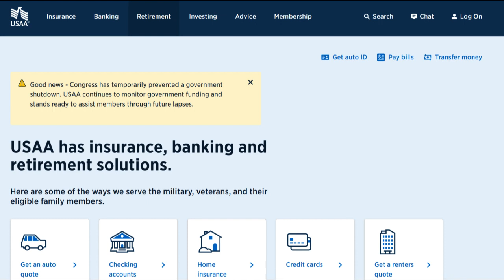🔥 USAA Home Insurance Review: Pros and Cons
USAA Home Insurance is a widely recognized insurance provider, catering primarily to military members and their families. In this comprehensive review, we will delve into the positive and negative aspects of USAA's home insurance offerings to provide you with a comprehensive assessment.

One of the most significant advantages of USAA Home Insurance is its unwavering dedication to customer satisfaction. USAA consistently receives top marks for its exceptional customer service. Their representatives are known for their responsiveness and willingness to assist policyholders promptly and effectively. This level of support is especially valuable when homeowners encounter the complexities of filing a claim or require guidance on their policies.

Furthermore, USAA offers a range of coverage options specifically tailored to meet the unique needs of military families. These policies often include protections designed to address the challenges associated with military lifestyles, such as coverage for deployments, uniforms, and equipment. This specialization ensures that policyholders receive comprehensive coverage that aligns seamlessly with their specific circumstances.

Another noteworthy advantage is the option to bundle multiple insurance policies with USAA, including auto, homeowners, and life insurance. Bundling can result in substantial cost savings through multi-policy discounts, making USAA a convenient and cost-effective choice for managing various insurance needs under one roof.

However, it's crucial to consider potential drawbacks. USAA Home Insurance is exclusively available to military members, veterans, and their families. If you do not meet these eligibility criteria, you will not have access to their home insurance services. This limitation confines the availability of USAA's services to a specific demographic.

Additionally, some policyholders have reported slightly higher premium rates compared to other insurance providers. While the coverage is comprehensive and specialized, homeowners should be prepared for the possibility of paying a premium for these benefits. It is advisable to obtain quotes and conduct thorough price comparisons with other insurers to ensure competitive pricing.

In conclusion, USAA Home Insurance stands as a reputable provider recognized for its unwavering commitment to military families and exceptional customer service. Nevertheless, its exclusive eligibility requirements and potentially higher premium rates may not align with everyone's circumstances. The suitability of USAA Home Insurance will ultimately depend on your eligibility status, specific insurance needs, and your willingness to prioritize specialized coverage and outstanding customer service.